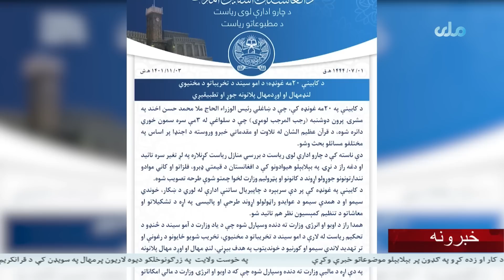RTA Pashto News | د ماښام اوو بجو خبرونه